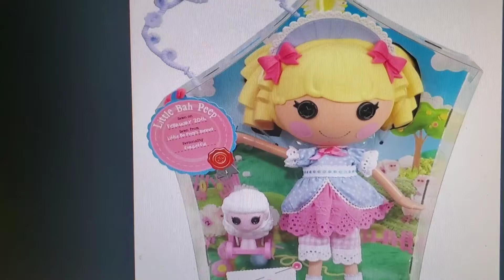Max And Ruby I Have To Collect As Many Different Leaves As I Can 🍁🍁🍁🍂🍂🍂